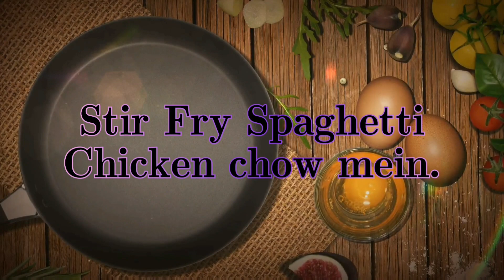Stir Fry Spaghetti | Chicken Chow main by Adan kitchen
I hope you all will like this recipe very much, give me your feedback in the comment box, how did you like it?